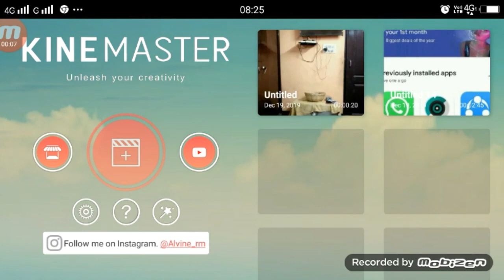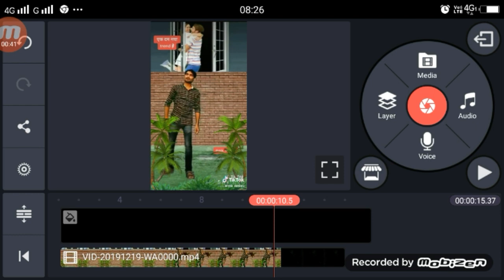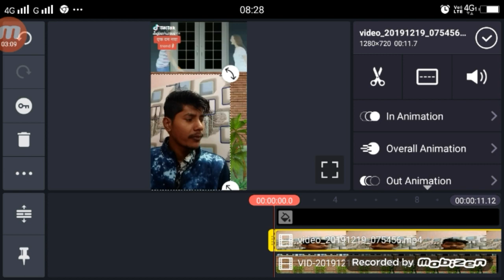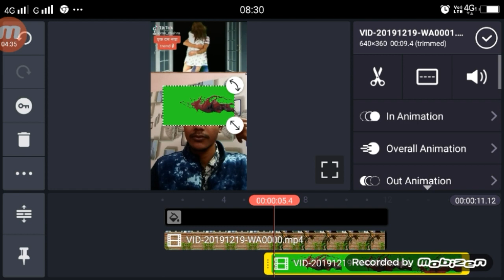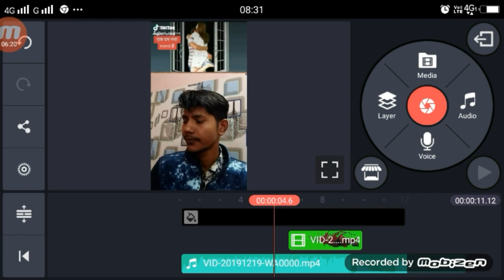Tiktok kisi se dil na lagana yahi dhadkan ki saza hai | VFX Editing Totorial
Video sound tiktok

Apps

►your question

tiktok kisi se dil na lagana yahi dhadkan ki saza hai,
kisi se dil na lagana yahi dhadkan ki saza hai editing,
kisi se dil na lagana editing,
kisi se dil na lagana tutorial,
tktok new trend kisi se dil na lagana,
kisi se dil na lagana vfx editing,
yahi dhadkan ki saza hai editing,
yahi dhadkan ki saza hai tutorial,
yahi dhadkan ki saza haivfx editing,